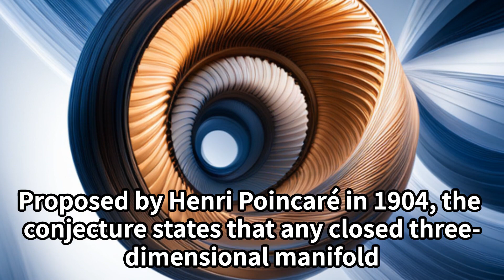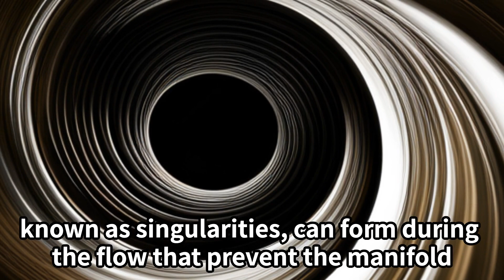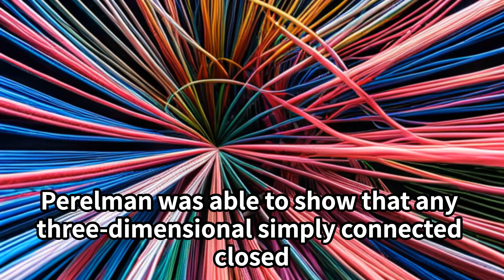The Poincaré Conjecture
short introduction for The Poincaré Conjecture